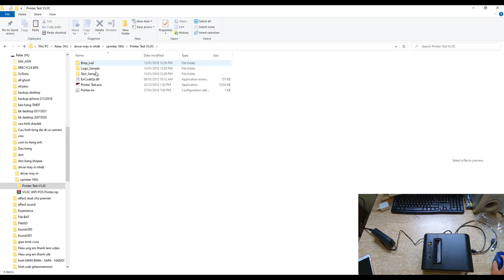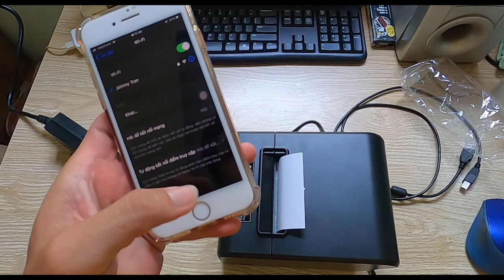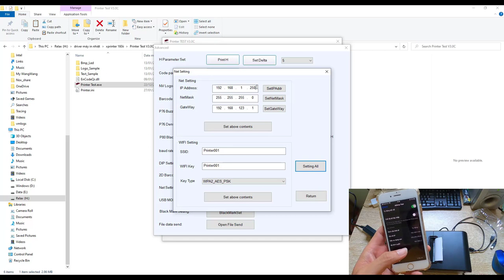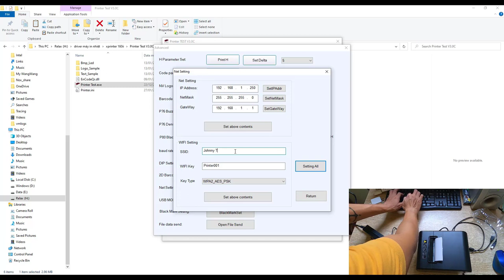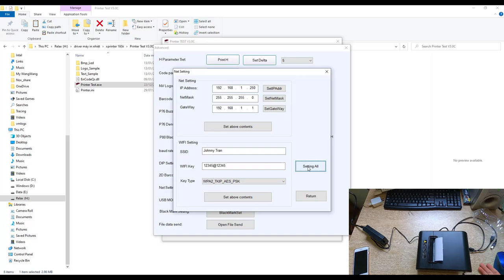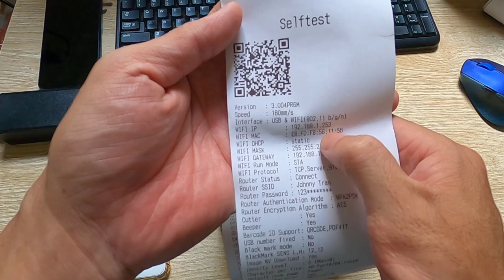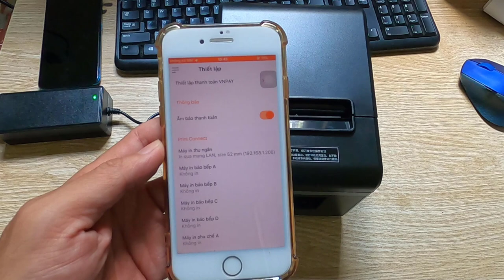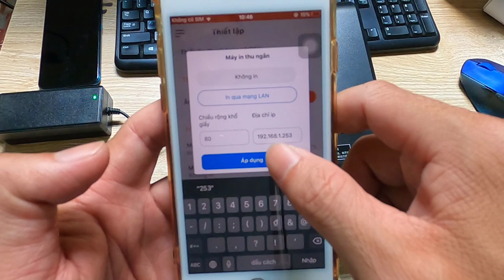Hướng dẫn kết nối máy in N16II WIFI với app POS365 để in hóa đơn bán hàng